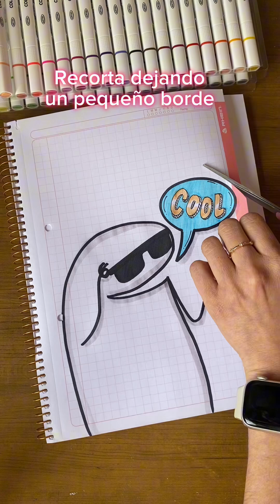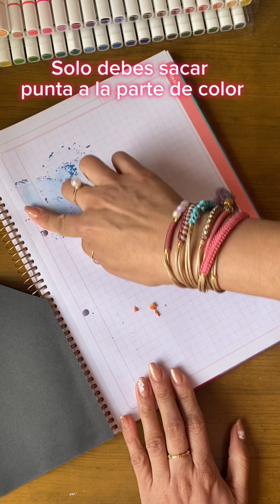📚Portada de INGLÉS con FLORK- IDEA💡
🥰 Amigos, espero que les guste esta linda portada y me dejen en los comentarios si quieren que les muestre otras ideas .￼